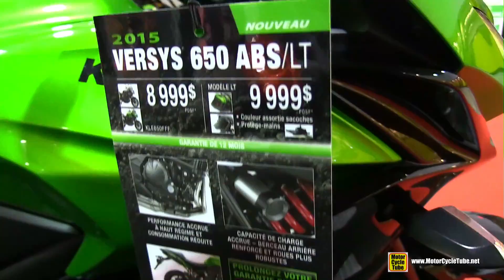2015 Kawasaki Versys 650 ABS LT - Walkaround - 2015 Salon Moto de Quebec